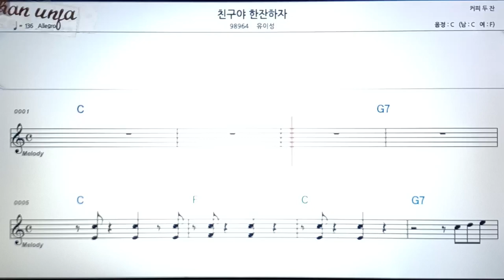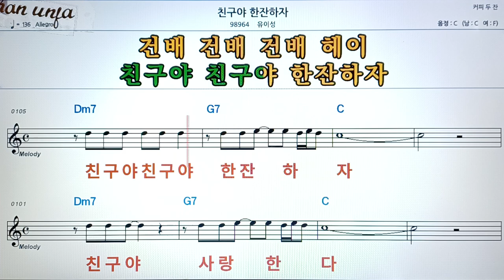친구야 한잔 하자/유이성👍악보, 코드,가사,Karaoke*가라오케 반주